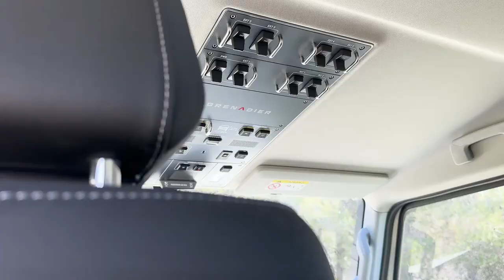¿Es el Ineos el verdadero sucesor del Defender?